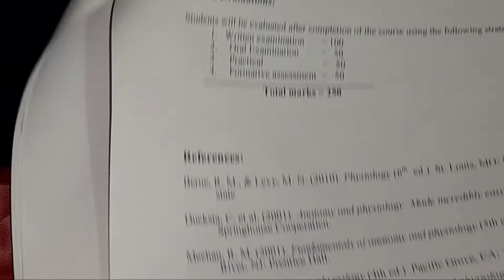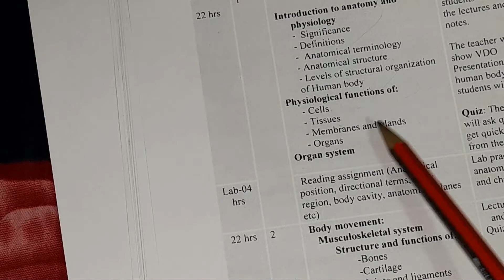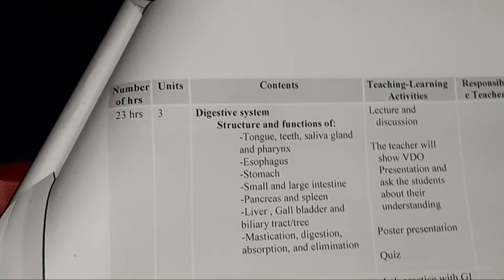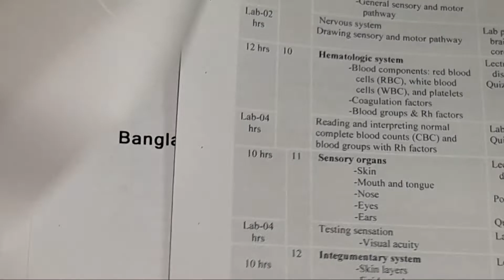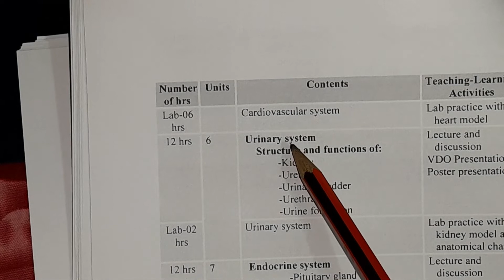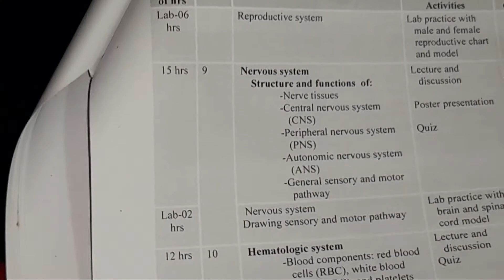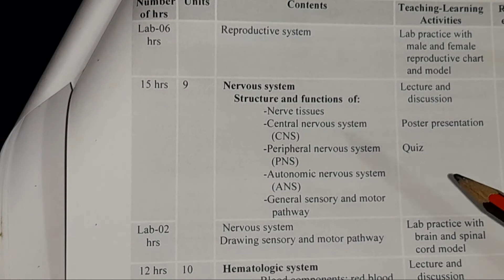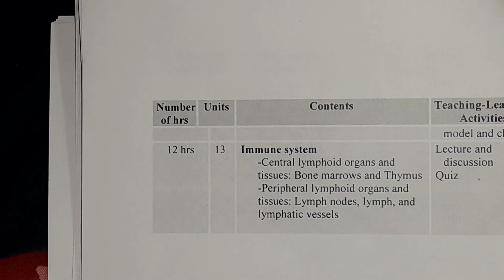Syllabus of Anatomy &physiology. Diploma in nursing (1st year).